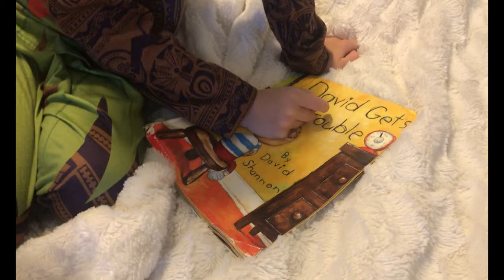Kids night routine on a school night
What's up guys ! Today cole wanted to give you a sneak peek into our lives. We wanted to show you what we do on a school night to get ready for the next day . we hope you enjoy and don't forget to like and subscribe for more videos.